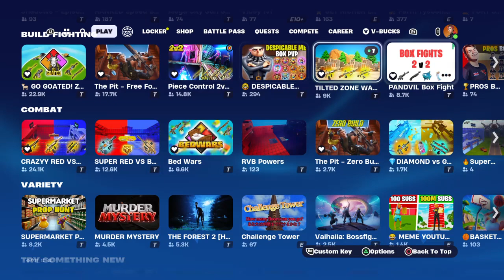Sebastian vs Liam